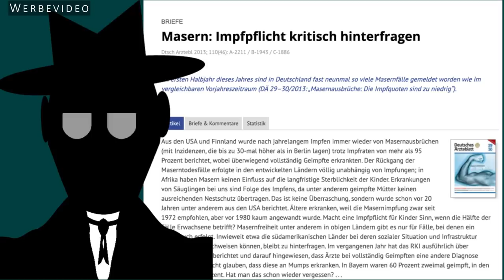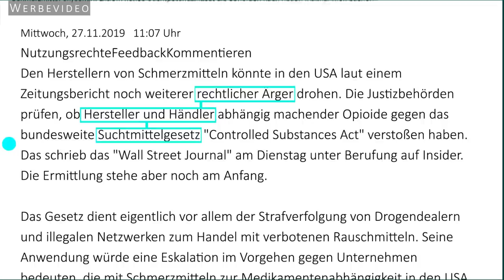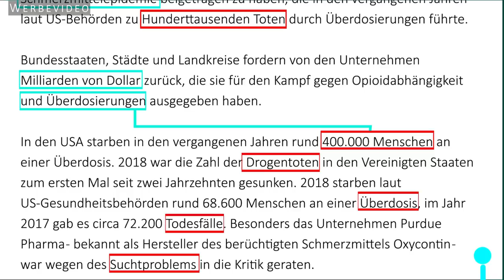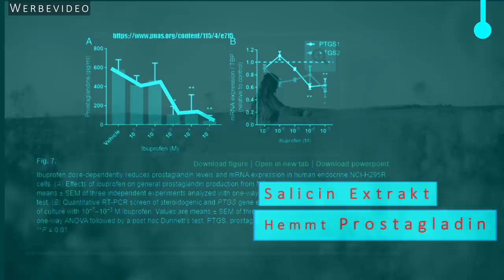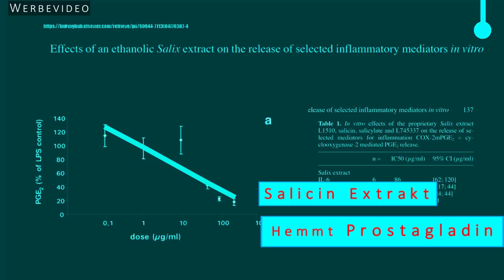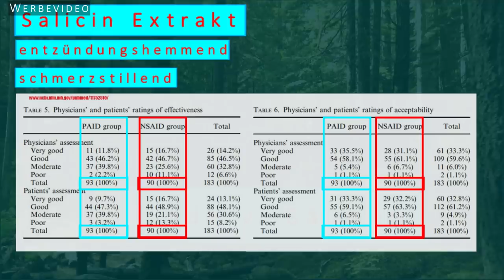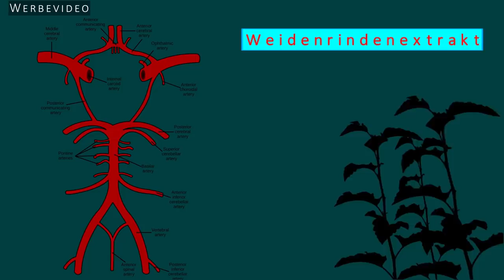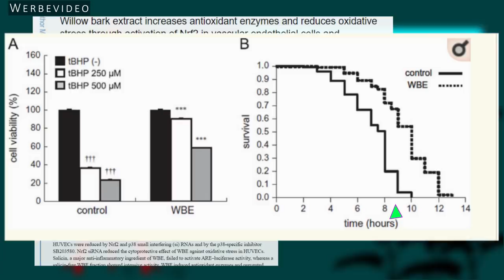"Pharmakonzerne sollen mit Drogendealern gleichgestellt werden", Zitat Spiegel Online